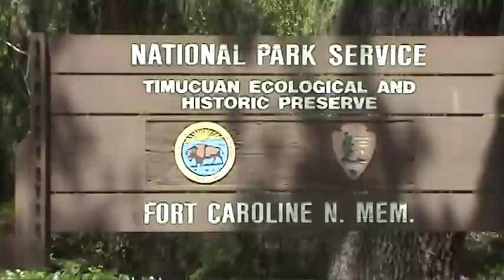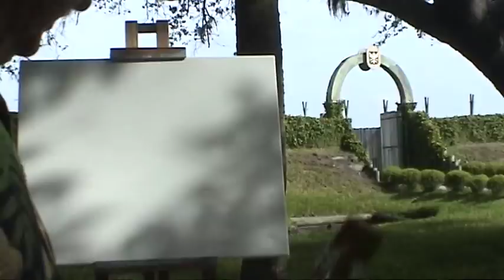Ft Caroline Plein Air Acrylic Gary Garrett Painting widescreen demo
Our First Coast Plein Air Painters paintout for March was at the historic, beautiful Fort Caroline National Monument (geo:lat=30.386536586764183 geo:lon=-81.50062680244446). This is my 16x20 acrylic looking northwest. The video's first half is in real-time showing the underpainting. the scond half is in time lapse (1.5 seconds every 30 seconds) ... trying to slow things down a bit as requested by many viewers. It was overcast at first, but soon became a beautiful day at this beautiful location. My thanks to the Park Rangers for allowing us the opportunity to paint there.

ABOUT FT. CAROLINE:
Frances first attempt to stake a permanent claim in North America was at La Caroline, a settlement near the mouth of the St. Johns River in Florida.

An exploratory expedition, commanded by Jean Ribault, left France in February 1562. On this voyage, he erected a monument (The Ribault Monument) at the River of May (now known as the St. Johns River).

A permanent settlement of 200 soldiers and artisans began in 1564, led by Rene de Goulaine de Laudonniere, who had accompanied Ribault on the previous expedition. With help from the Timucua Indians, the colonists began building a village and fort on the rivers south bank, naming the area La Caroline after their king, Charles IX.
In 1565, the settlement was attacked by Spanish soldiers from St. Augustine. A few survived to tell what happened.